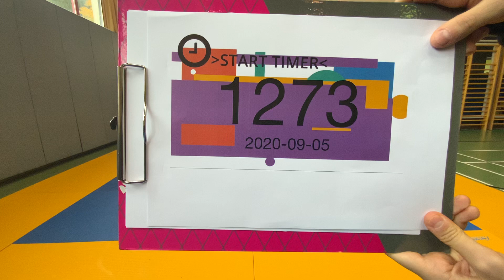Meir Ella & Meir Laurenz u12 mix